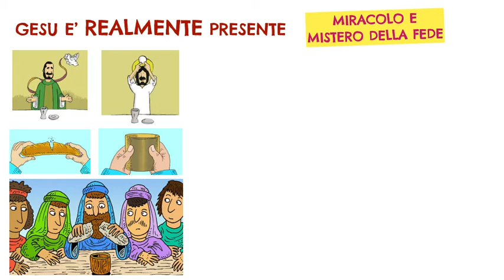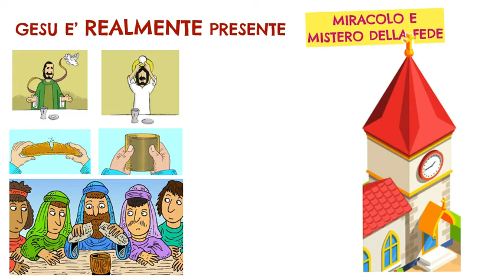PARTI PER LA MESSA3